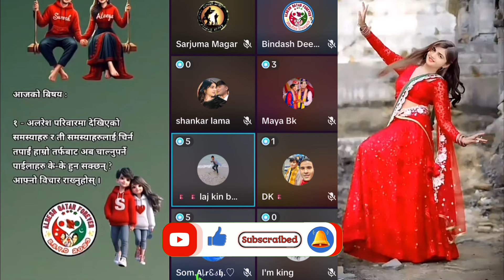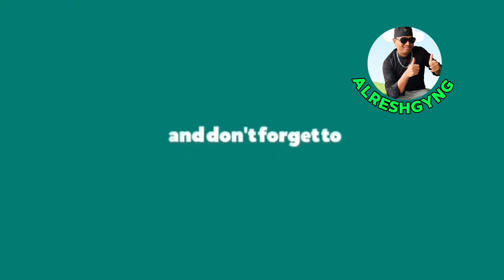सुरेश लामा र डा आलियाको लागि आयो खुशिको खबर । Alresh Qatar 🇶🇦 को ब्रोडमा भयो यस्तो निर्णय ।suresh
Tiktok live
suresh lama live today
Alresh Family
Alresh forever
Alresh Family Tiktok Live
Alreshgyng videos
Alreshgyng
Alresh health videos